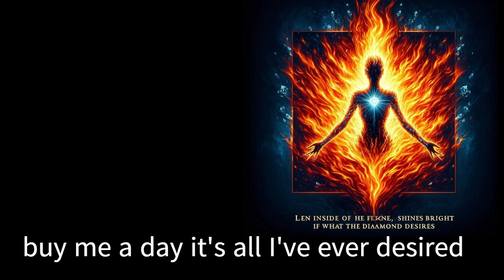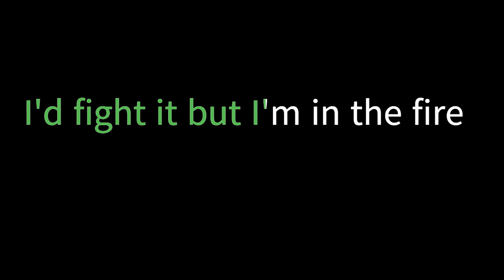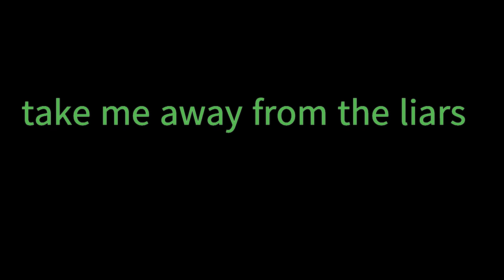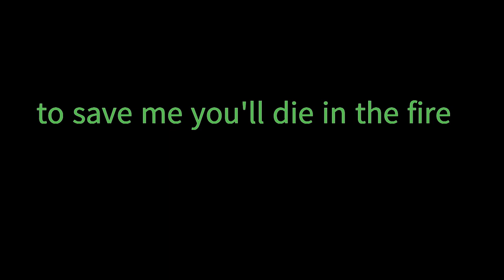Fire Desired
@TopictheRapper Fire Desired